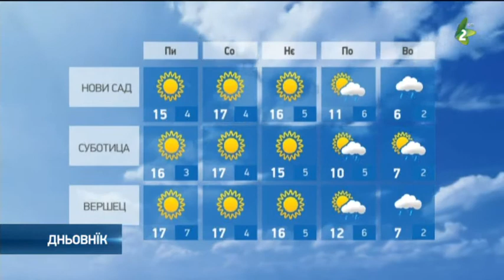хвиля 26.3.2020.-hvilja 26.3.2020.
Наютре будзе углавним слунечно и цеплєйшей зоз умереним або змоцнєним витром. Ранша температура будзе од 2 по 7, а найвисша дньова од 15 по 17 ступнї. На соботу будзе ище дакус цеплєйше и умерено похмарене зоз длугшима слунечнима периодами. Будзе дуц слаби витор. Дньова температура будзе од 12 по 18 ступнї. На нєдзелю будзе умерено цепло зоз слунечнима периодами. Од пондзелку по штварток знова будзе жимнєйше зоз преходни дижджом и дижджом зоз шнїгом,а на горох зоз шнїгом.